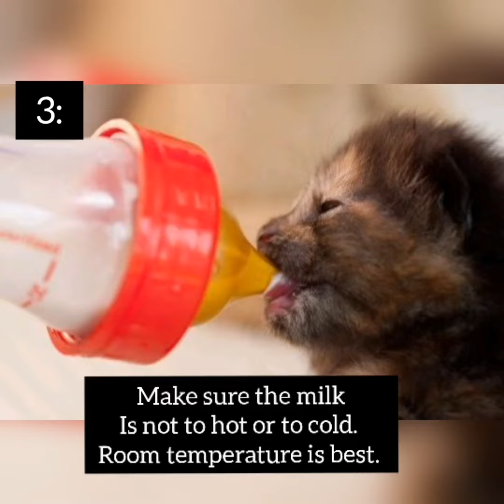Feeding motherless kittens Feeding kittens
Feeding motherless kittens
Kitten season is now here.
Here is a short video on what you can do if you find some kittens.
Please always try to see if the mother will come back give it a couple of hours and watch close by.
, keeping some distance away from the kittens so the mother cat is not scared to approach them.
If the mother does not return please take them home and make sure you keep them warm.
once the kittens feel warm you can then prepare the milk.
, please try to use a good-quality milk this will help stop any kind of diarrhea or stomach upset.
, some of the milks here are very cheap and low quality and can cause diarrhea and can instantly dehydrate the kitten, making them very sick in the meantime.
, how to get into a regular routine, check for schedules on feeding newborn kittens on Google.
Search YouTube videos on feeding newborn kittens.
Newborn kittens with their eyes closed cannot go without food for longer than 8 hours.
So please try to feed them as soon as you find them.
Never feed kittens on their back you can cause them to aspirate and this will cause pneumonia.
Always place the kitten on your lap and feed up right on its chest. Keeping the head slightly tilted upwards.
At the beginning the kittens may not take the bottle or the syringe because they are used to the mother's nipple.
Please keep trying every hour even if you're only getting in 1ml or 2ml at the time. By the second day they should be fully able to use a bottle or syringe naturally.
You can then start building your daily routine building a schedule and making sure the kitten is a warm feed peed and pooped.
Keep them in a small box even a cat box or a box that's very high you can place a blanket over the top which will make them feel safe and it will also stop them from crying constantly all the time.
Try to find the most fluffiest blanket you can find something that is similar to a cat.
The feel of a fluffy blanket blanket can Comfort the kitten instantly.
If you follow all of these tips I can be sure the kitten will thrive and surrive.